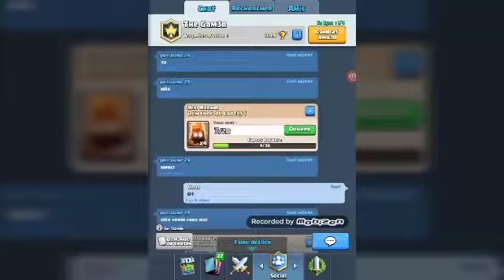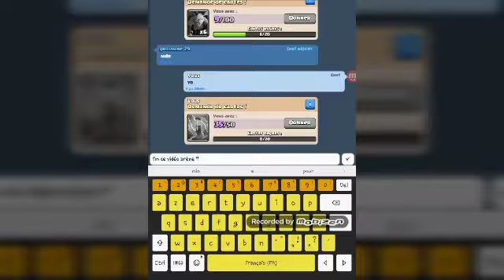Clash royale : BOOM arène 7 !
Presque un sans faute